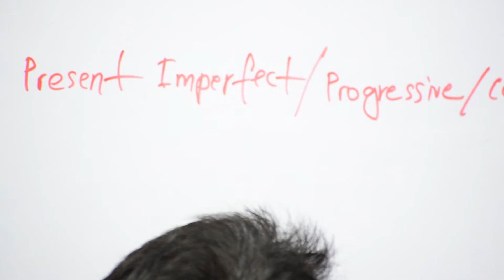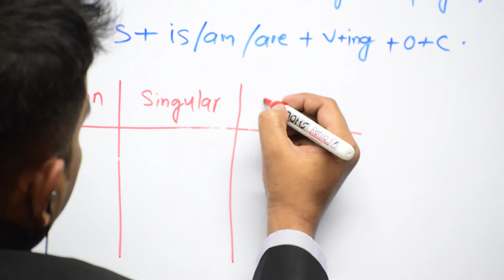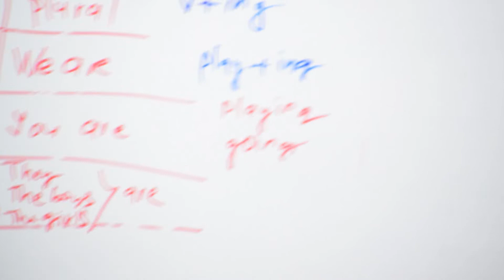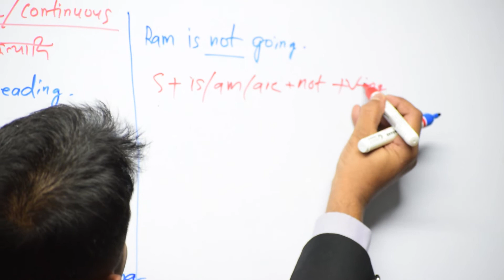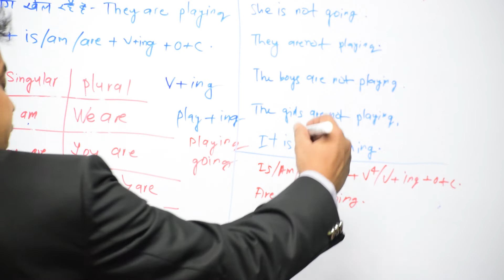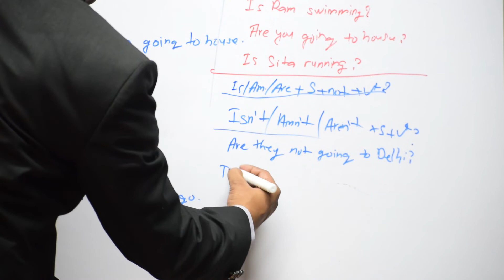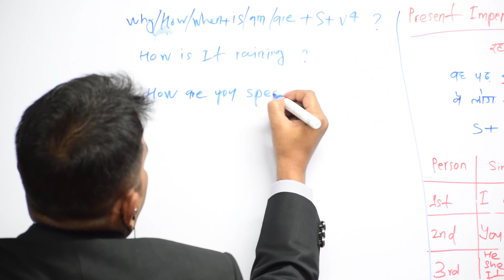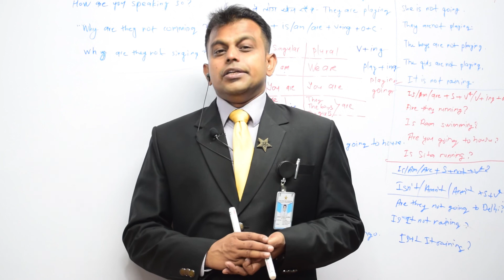English and Spoken Motivational Part-019 Present Imperfect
English and Spoken Motivational Part-019 Present Imperfect.mp4